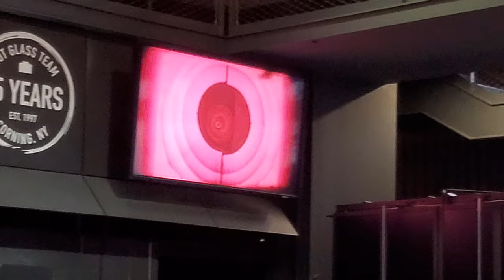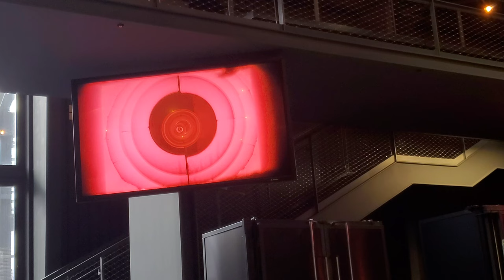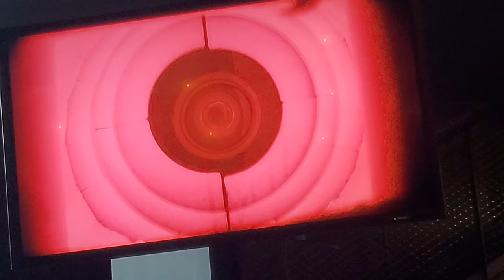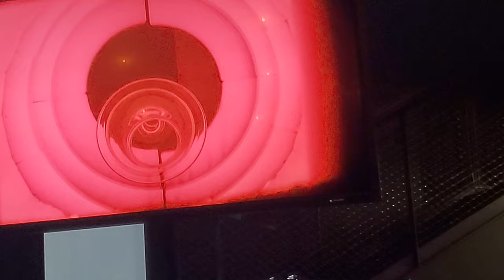Hot Glass Show at the Corning Museum of Glass (11/02/2023)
Probably the best part of the Glass Museum is the Hot Glass Show, where one of the museum's glass blowers provides a live glass-blowing demonstration, which is also narrated by another of the glass blowers. Several of these are performed throughout the day.